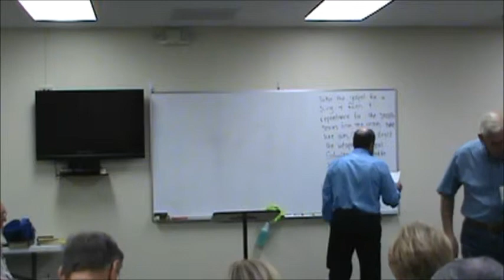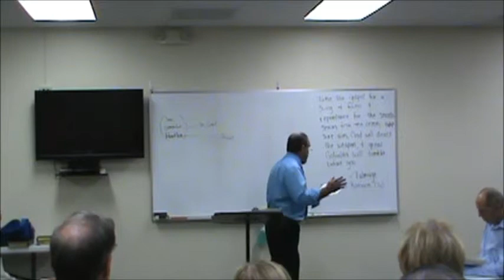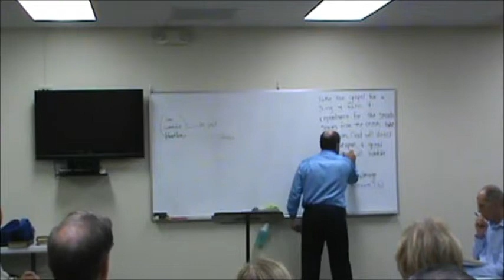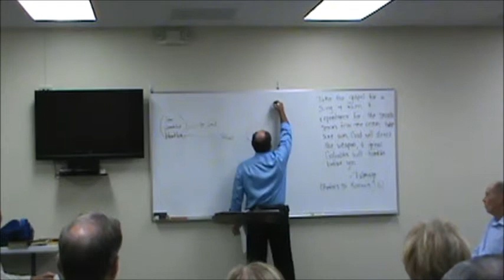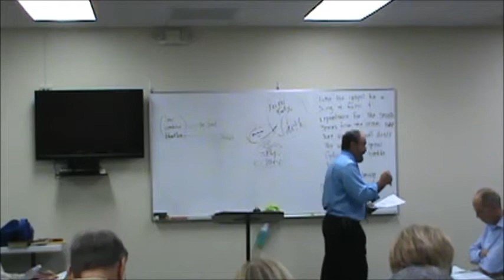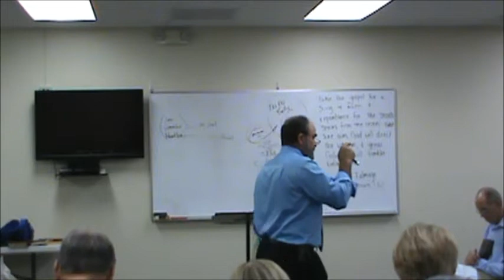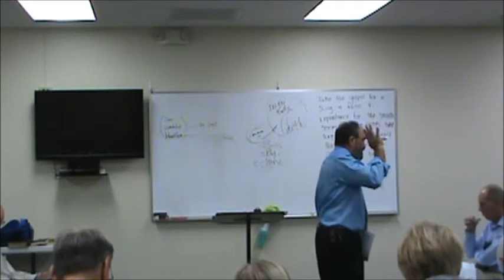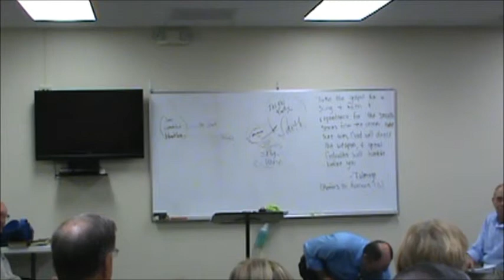BASS, Romans Chapter 1, November 8, 2015